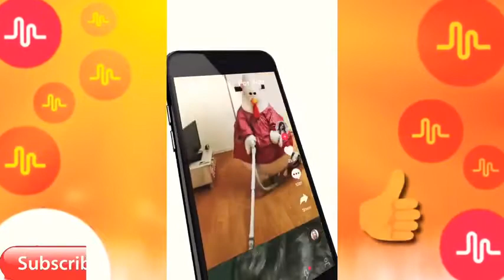tik tok trailer | tik tok sound all everuthing | by rk shorts video